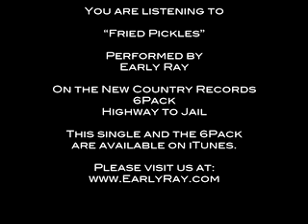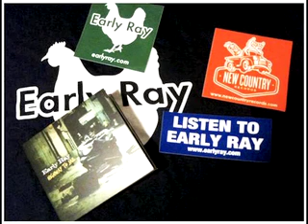Early Ray - Fried Pickles - Highway to Jail - New Country Records.mov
This song can be found on iTunes under Early Ray  Highway to Jail.  Please contact New Country Records for more information.